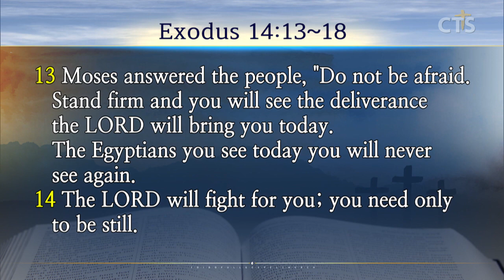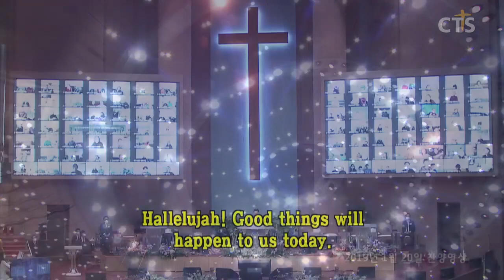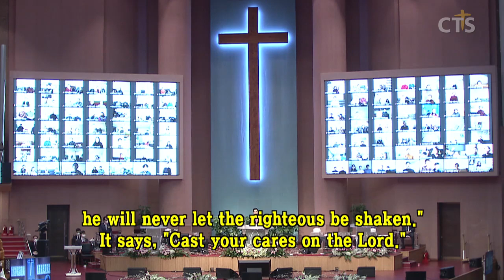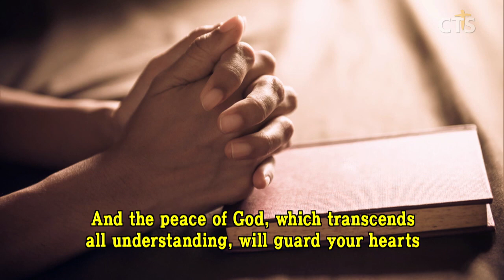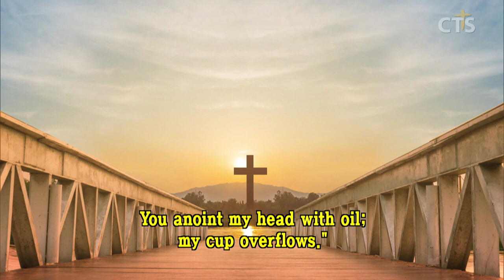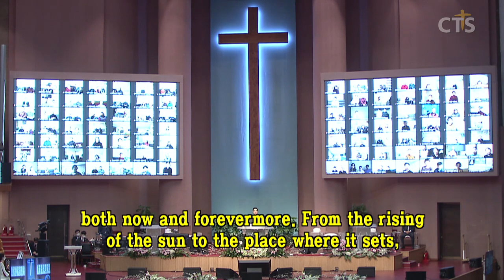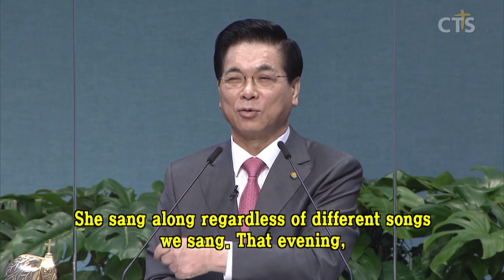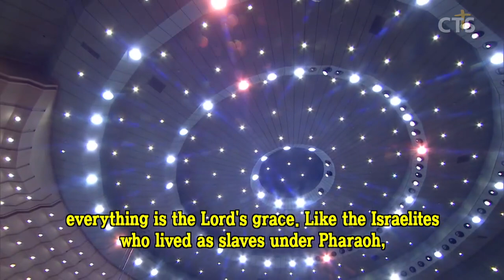이영훈목사 설교_여의도순복음교회 | 너희를 위하여 행하시는 구원을 보라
너희를 위하여 행하시는 구원을 보라

출14:13-18
14:13 모세가 백성에게 이르되 너희는 두려워하지 말고 가만히 서서 여호와께서 오늘 너희를 위하여 행하시는 구원을 보라 너희가 오늘 본 애굽 사람을 영원히 다시 보지 아니하리라
14:14 여호와께서 너희를 위하여 싸우시리니 너희는 가만히 있을지니라
14:15 여호와께서 모세에게 이르시되 너는 어찌하여 내게 부르짖느냐 이스라엘 자손에게 명령하여 앞으로 나아가게 하고
14:16 지팡이를 들고 손을 바다 위로 내밀어 그것이 갈라지게 하라 이스라엘 자손이 바다 가운데서 마른 땅으로 행하리라
14:17 내가 애굽 사람들의 마음을 완악하게 할 것인즉 그들이 그 뒤를 따라 들어갈 것이라 내가 바로와 그의 모든 군대와 그의 병거와 마병으로 말미암아 영광을 얻으리니
14:18 내가 바로와 그의 병거와 마병으로 말미암아 영광을 얻을 때에야 애굽 사람들이 나를 여호와인 줄 알리라 하시더니